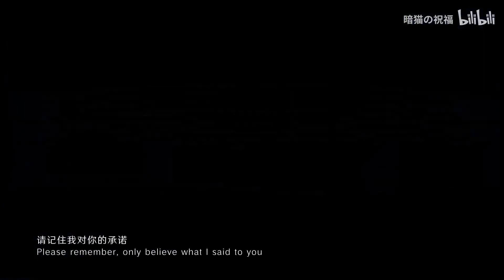Genshin Impact Gmv! - All Is Found (Furina & Kokomi)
Artists -  All Is Found - Frozen 2 (cover by Stephen Scaccia)
Song -  All Is found
Thank you (Alexis_Tiffany) for the beautiful thumbnail.

Genshin Impact is own by Mihoyo

Channels where Animations were used.

"End of All" by Aimer from 原神新春会 Genshin Impact New Year Party

Hamelin_哈米伦的弄笛者